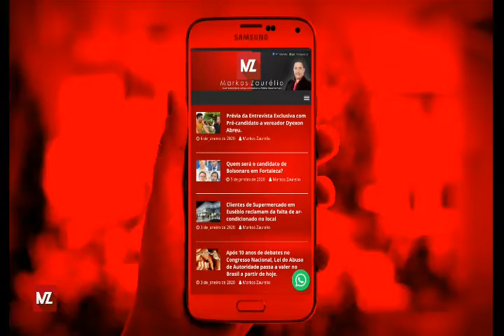7 de janeiro de 2020